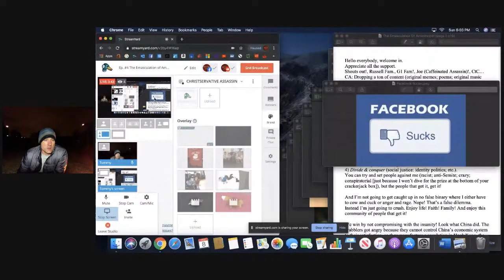Ep. #4 The Emasculation of America: The Cucked Pussycat Club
The Emasculation of America: The Cucked Pussycat Club